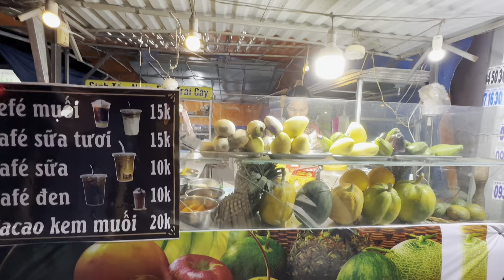#275🇨🇳Tiểu Hồ Tâm Sự vì Sao Đi Biếu Tiền Tết cho Người Già,Lâu lắm rồi mới quay về Việt Nam